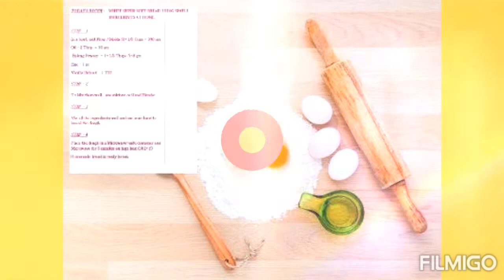Make Bread at Home, No bread in Shop for Lock down, Easy bread making in 35 min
Bread making in easy process,  During Lock down not require to wait for shop,  only 35 min. is enough for a Bread.

Flour / Moods - 2 n 1/2 Cups
Milk - 1 Cup (warm)
yeast - 6-7 gm
Warm water - 2 -3 Cup / as require
Suger - 10 gm
Salt - 2 gm
1st -  Take a bowl and pour Milk,  Yeast and stirred it.
2nd - Mix it with Moida Slowly,  then mix egg stirred it then mix some oil and Mix them very well.
3rd - Kneading the Dough Very well and keep it for 30 minutes.
4th - Place it in a Microwave safe container on high heat for 5 min.
5th and Last step - loffy/soft Bread is ready to serve.

from - UROPAKHI